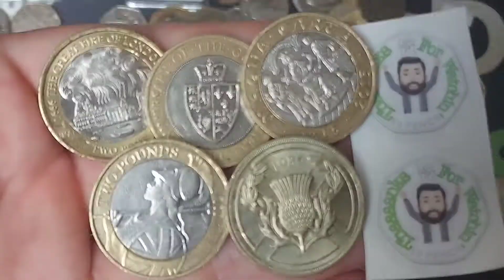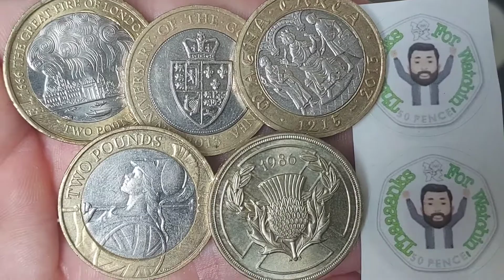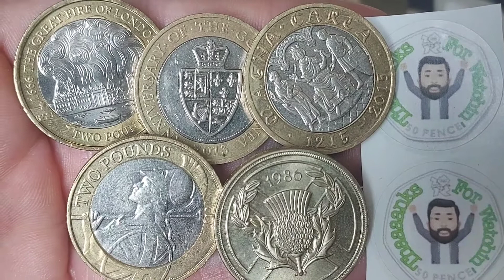ELS BIRTHDAY GIVEAWAY RESULTS! 5 Commemorative £2 Coins & More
5 Commemorative £2 Coins & More. Congratulations to smiffy7890 on winning the prize. A massive shout out to everyone who took part and thanks as always for being amazing. Best of luck with all of your coin hunts at home.